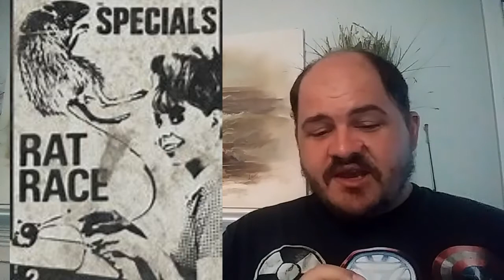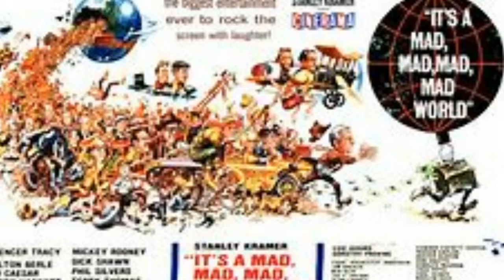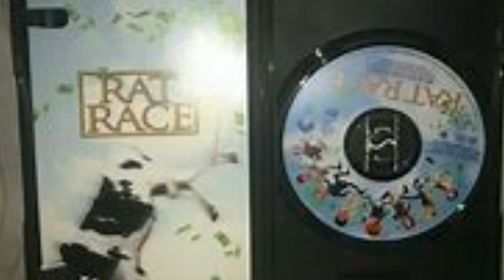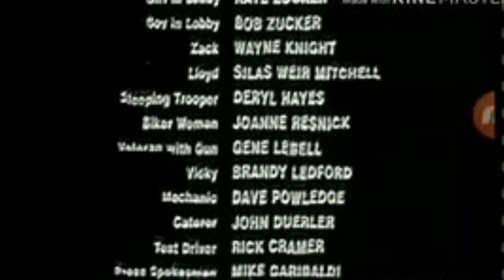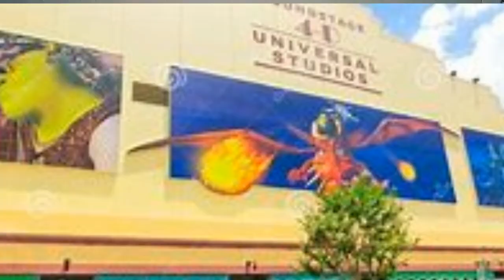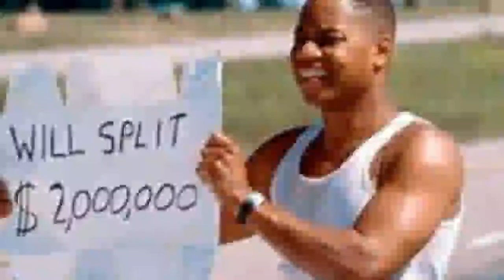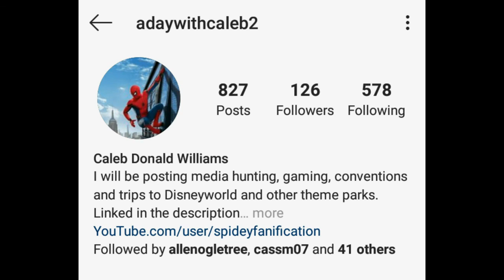Uknown Gems: Rat Race